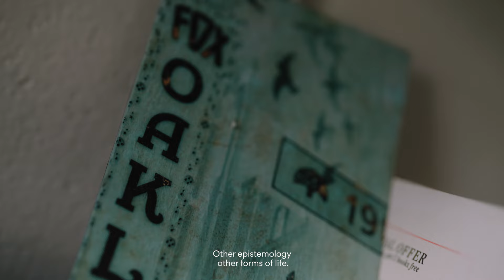2022 Freedom Scholars: Noura Erakat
Noura Erakat is an associate professor of Africana Studies at Rutgers University and a human rights attorney, who focuses on feminism, internationalism, intersectionality, and anti-imperialism in Palestinian movements.